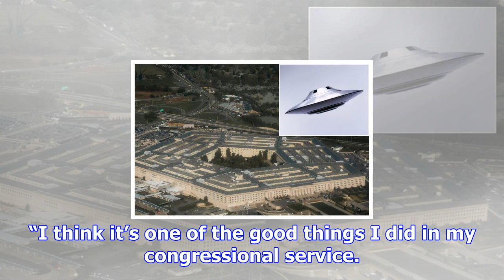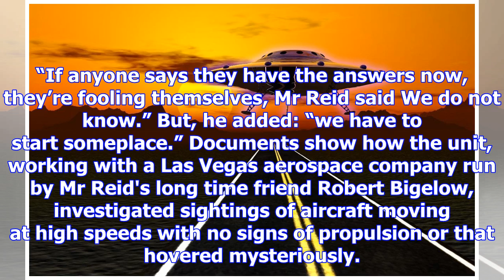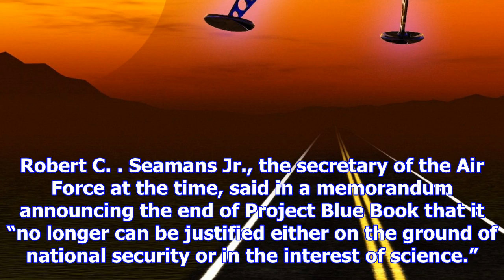Us admits to running secret ufo programme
UFO flying over a desert road The Pentagon ran a secretive five year program to investigate UFO sigh...